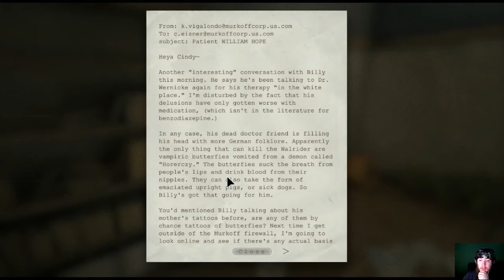Outlast Gameplay Walkthrough Livestream - Part 9 - lets get back the camcorder....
My Let´s Play of - Outlast Livestream
Hell no, going without the Cam was not good. specially when i got it back, it wasnt going to be better.

appreciate criticism of what could be better ;)